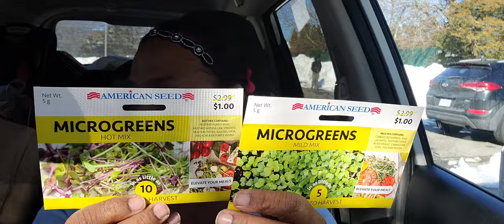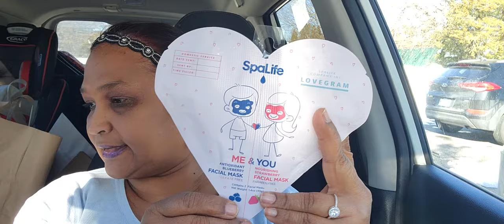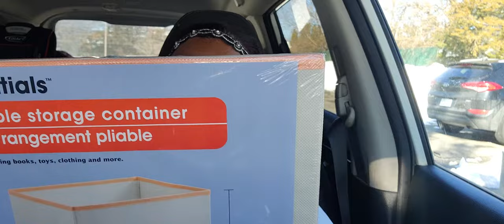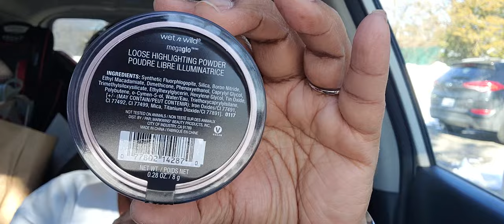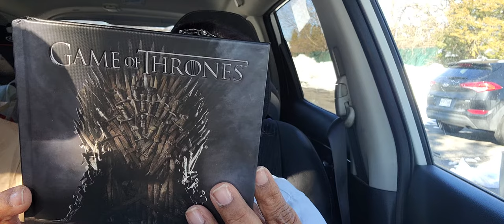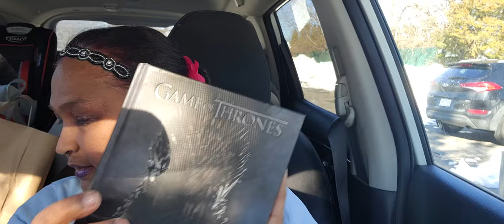DOLLARTREEHAUL NEWFINDS. AHHHHMAZING DOLLAR TREE HAUL!!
THANK YOU ALL FOR THE GREAT LOVE 💘❤💕 AND SUPPORT. I LOVE 💘 YOU ALL. CHECK ME OUT ON INSTAGRAM @PAMELASWORLDYT.